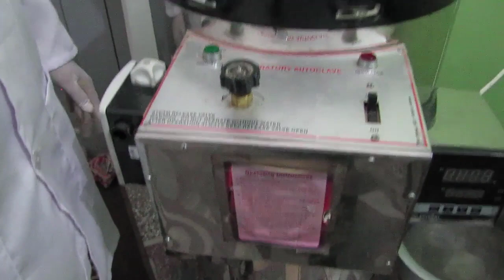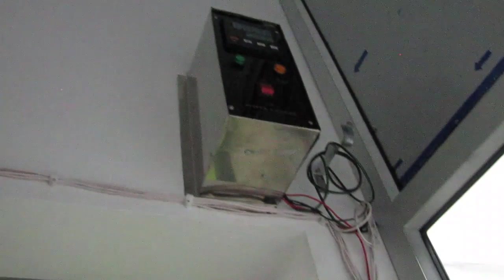कीड़ा जड़ी मशरुम खेती से कमाए 60 लाख 🔥😍 | New Business Ideas | Cordycep Militaris | Kadi Jadi Mushroom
Title: कीड़ा जड़ी मशरुम खेती से कमाए 60 लाख 🔥😍 | New Business Ideas | Cordycep Militaris | Kadi Jadi Mushroom